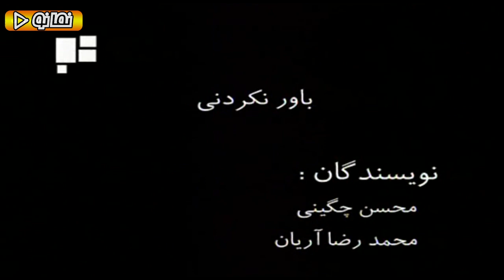Serial Chahar Khooneh - Part 9 | سریال چارخونه - قسمت 9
سریال چارخونه - قسمت 9

خلاصه داستان:
این سریال داستان زوج میانسالی به نام منصور جمالی (حمید لولایی) و شکوه (مریم امیرجلالی) است که با دو دختر و دامادشان در مجتمعی آپارتمانی زندگی می‌کنند. از قسمت‌ 22 با ورود شنبه (سیدجواد رضویان) (کارگر به ظاهر افغانی) و ماندگار شدن او در چهارخانه داستان روند جذاب‌تری را به خود می‌گیرد٫ طوری که مشخص می‌شود که حامد (رضا شفیعی‌جم) داماد بزرگ خانواده نیز هم ولایتی شنبه بوده و نام واقعی او چهارشنبه است، و توانسته با به قول خود «نیرنگ» خانوادۀ جمالی را گول‌زده و با دختر بزرگ‌تر آن‌ها ازدواج کند تا صاحب یکی از چهار واحد آپارتمانی که داستان در آن روایت می‌شود گردد.

بازیگران:
حمید لولایی، مریم امیرجلالی، سیدجواد رضویان، اردلان شجاع‌کاوه، محمد شیری، فلامک جنیدی، سحر ولدبیگی، بهنوش بختیاری، رضا شفیعی‌جم

کارگردان: سروش صحت
تهیه‌کننده: محسن چگینی
نویسنده: علیرضا بذرافشان، محمدرضا آرین، حمید برزگر، ریما رامین فر

Serial Chahar Khooneh - Part 9

Release: 2007

Synopsis:
this series is the story of a middle-aged couple named Mansour Jamali ( Hamid Lolaei ) and Shokooh ( Maryam Amirjalali ) who live with their two daughters and son-in-law in an apartment complex.

Cast:
Hamid Lolaei, Maryam Amirjalali, Seyed Javad Razavian, Ardalan Shoja ‌Kaveh, Mohammad Shiri, Flamek Junidi, Sahar Valdebeigi, Behnoosh Bakhtiari, Reza Shafiei Jam

Authors: Alireza Bazrafshan, Mohammad Reza Arian, Hamid Barzegar, Rima Raminfar